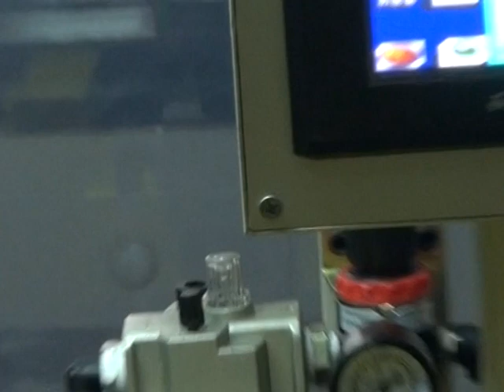Commutator surface turning armature commutator end face lathe machine WIND 3 WGK